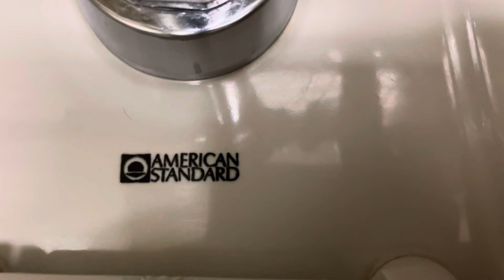WSU Unisex Restroom #2 (Lower Bustad Hall)